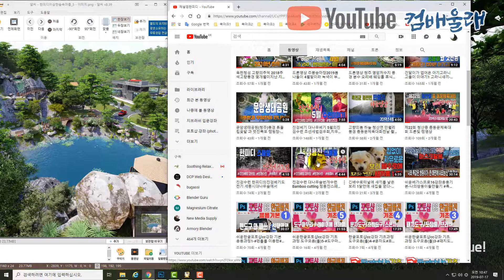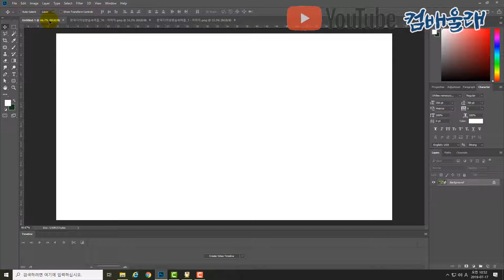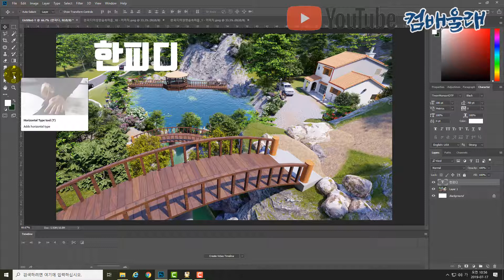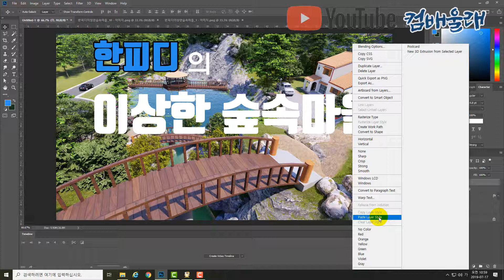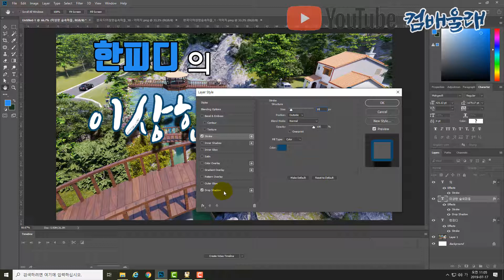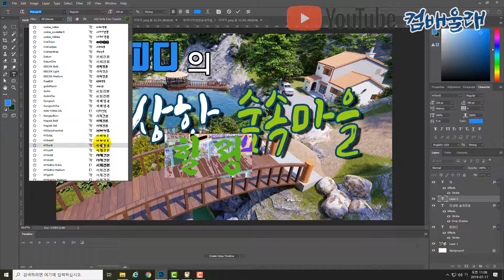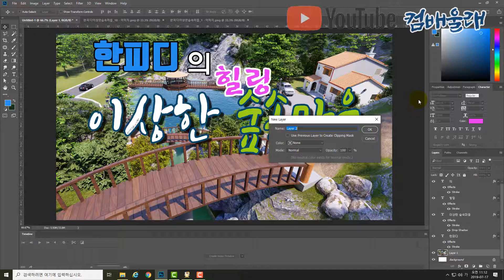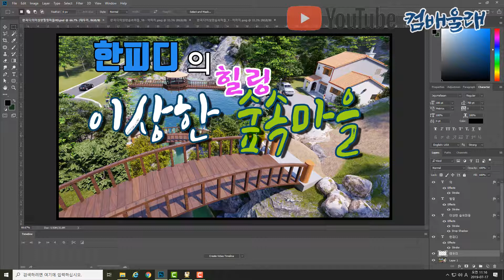포토샵으로 유튜브영상 썸네일(작은미리보기이미지)만들기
유튜브영상 페이지에 작은 미리보기 이미지가 있습니다.
시청자들은 처음보는 영상리스트를 이 썸네일과 제목을 보고 클릭을 하게 되는데
이 작은 이미지의 역할은 정말 대단히 중요 합니다.
그 이미지를 함께 만들어 보겠습니다.